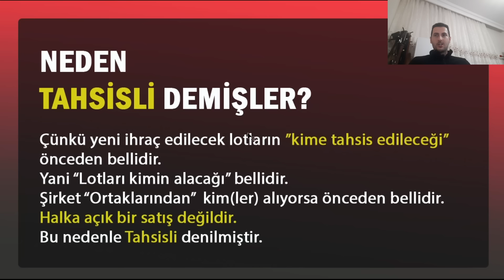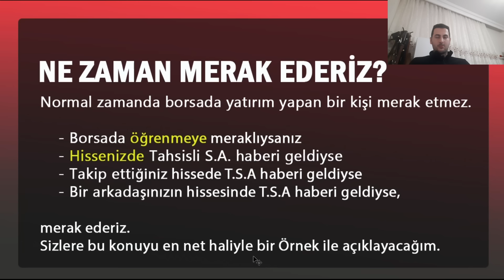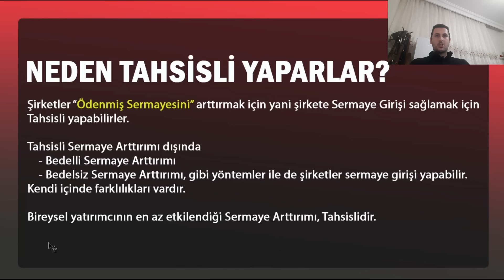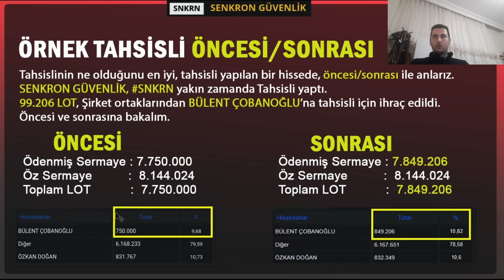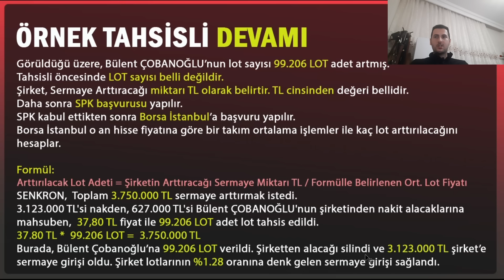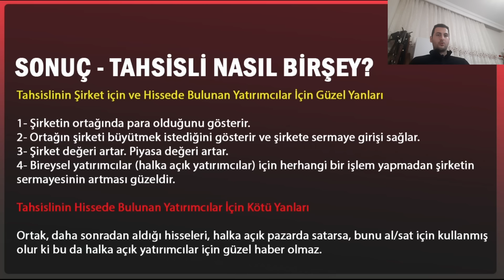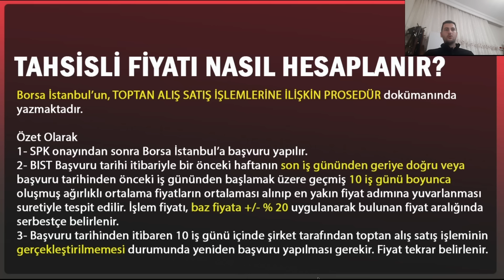6- TAHSİSLİ SERMAYE ARTTIRIMI NEDİR?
Tahsisli Sermaye Arttırımını tüm detayları ile açıklıyoruz.

TSP yani TOPTAN ALIŞ SATIŞ İŞLEMLERİNE İLİŞKİN PROSEDÜR dokümanına göre tahsislinin detaylarını paylaştık.

00:00 Giriş
00:12 Bir Cümlede Tahsisli Sermaye Arttırımı Nedir?
00:22 Neden Tahsisli Demişler?
01:17 Tahsislide Ben Birşey Yapacak Mıyım?
02:00 Şirketler Neden Tahsisli Yaparlar?
02:34 Tahsisli Sermaye Arttırımı Örneği SENKRON GÜVENLİK SNKRN
06:17 Tahsisli Nasıl Birşey? Faydalı mı?
07:06 Tahsislinin Fiyatı Nasıl Hesaplanır?
08:26 Kapanış

MERKO, MMCAS, SNKRN, AKFGY, MARKA, FORMT